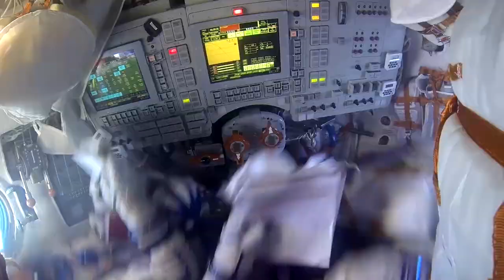Trailer "16 Sunrises“ by Pierre-Emmanuel Le Goff (2018)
We accompany astronaut Thomas Pesquet to the international space station where he will spend the next six months. During this time he watches how the world fades into an uncertain future.

Thomas starts a dialogue with the book of Saint Exupéry about humans place on earth and the universe as well as his “earthly” boundaries.

Target audience: People with an interest in philosophy and space.

Availability: Watch “16 Sunrises” (118 min) for a fee in French/English with English subtitles